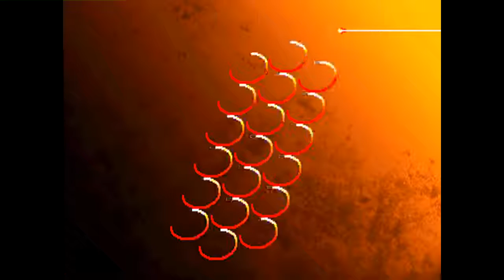Street Fighter III: 3rd Strike: (CO) elisaac vs (US) grayrhinos014 - 2021-08-05 21:36:50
(CO) elisaac vs (US) grayrhinos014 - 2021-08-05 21:36:50
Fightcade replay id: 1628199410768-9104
elisaac: Yun, grayrhinos014: Makoto  - 0:00:16
Yun vs Makoto
elisaac: Ryu, grayrhinos014: Makoto  - 0:02:08
Ryu vs Makoto
elisaac: Akuma, grayrhinos014: Makoto  - 0:16:14
Akuma vs Makoto